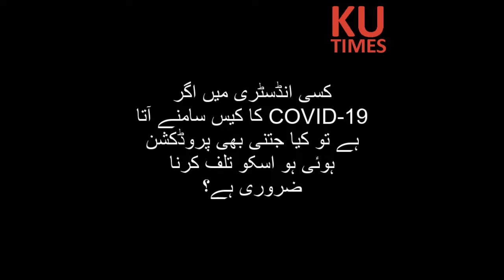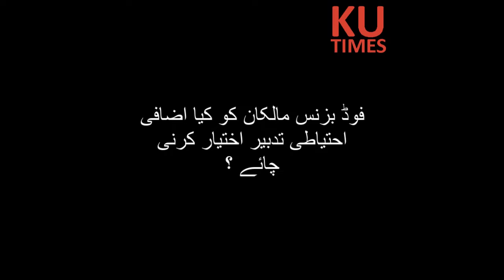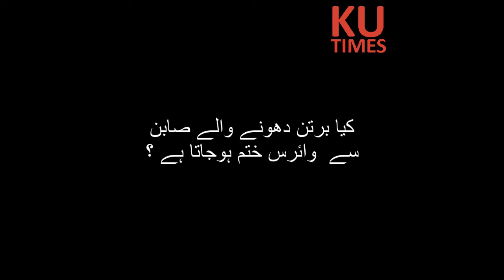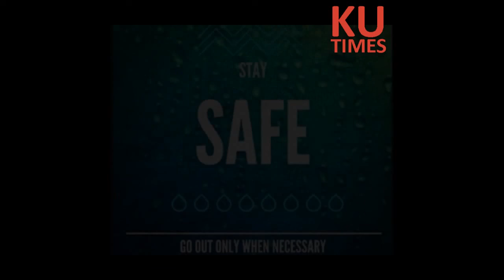KU Asst. Professor | Dr Syed Muhammad Gufran Saeed | telling precautions about Covid 19 | 01-04-2020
کورونا وائرس کا پھیلائووقت گزرنے کے ساتھ بڑھتاجارہا ہے۔ کوروناوائرس مختلف ذرائع سے پھیلتا ہے۔ وائرس کی غذا سے منتقلی کا خدشہ اپنی جگہ پر قائم ہے۔ اس حوالے سے دیکھیئے شعبہ فوڈ سائنس اینڈ ٹیکنالوجی، جامعہ کراچی کے استاد ڈاکٹر سید محمد غفران سعید کیا کہتے ہیں۔